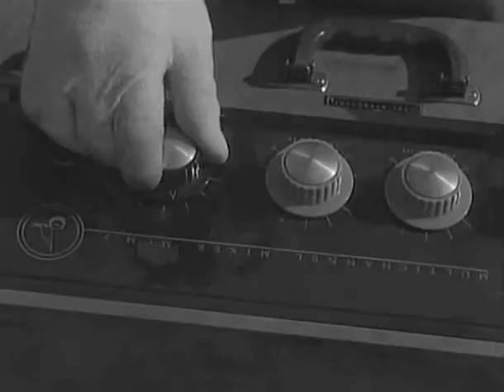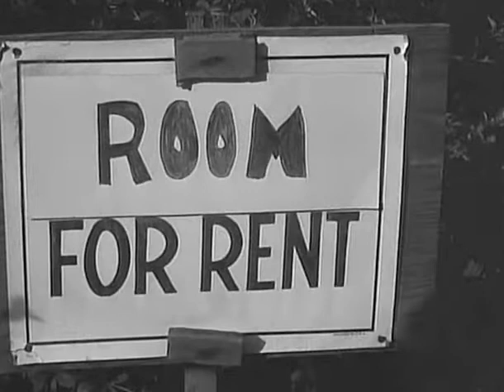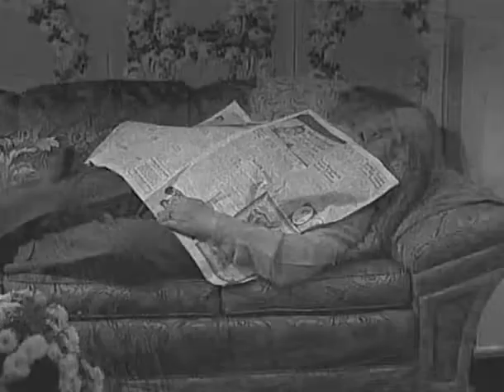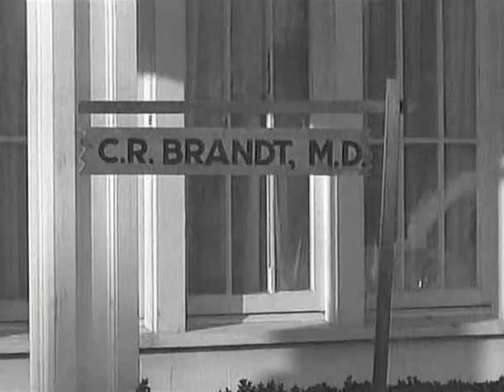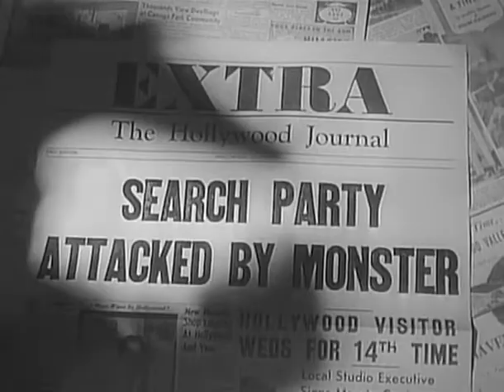MUN B - Teenagers from Outer Space